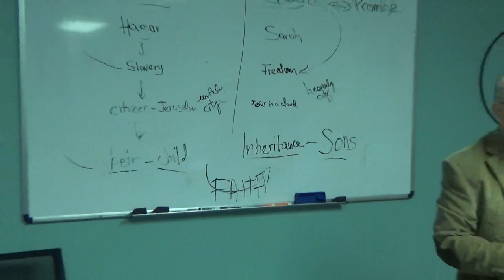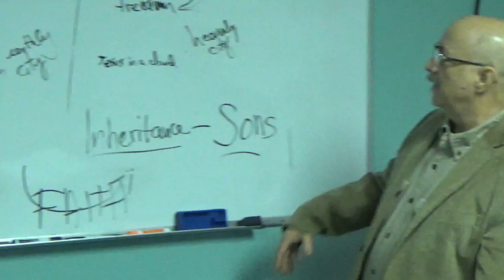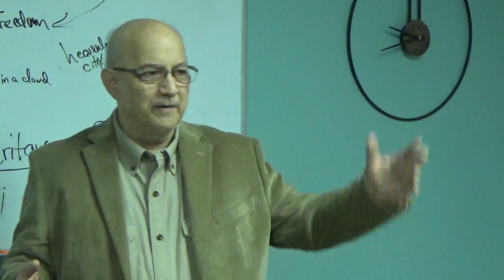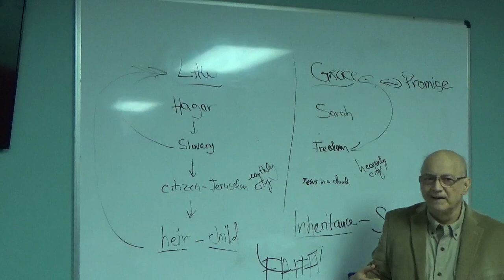June 11, 2023 Life and Message of the Apostle Paul A Study of Galatians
Pastor Greg Frezza's Sunday Morning Bible Study